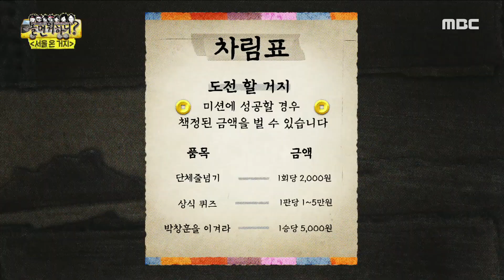[놀면 뭐하니?] 거지 7남매, 케이블카 비용을 마련하기 위한 상식 퀴즈!🛎️, MBC 221203 방송